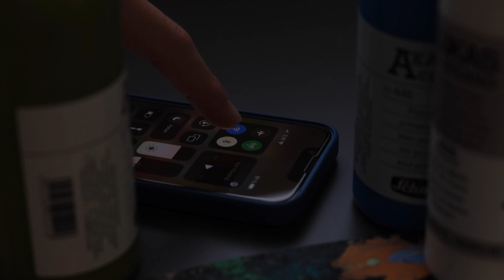Beginning of a new Painting #1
be creative!